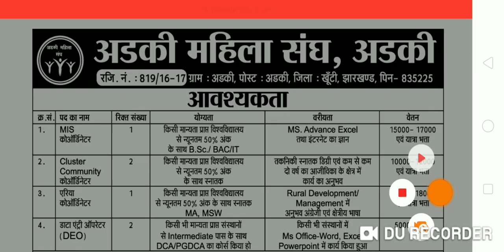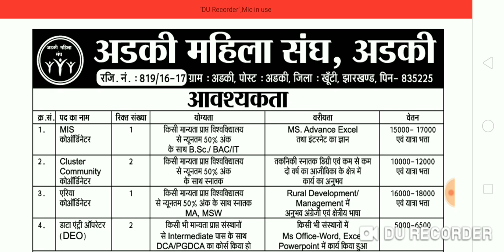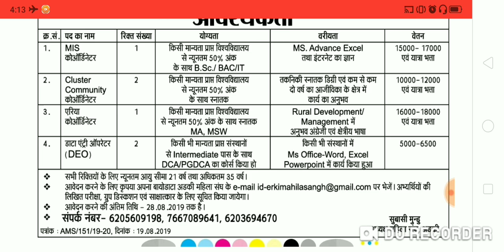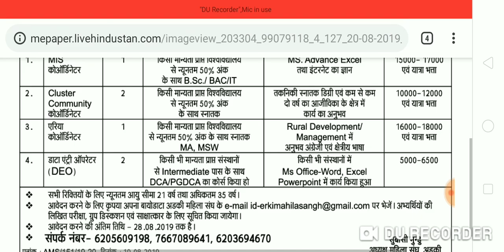नई भर्ती 2019, MIS Coordinator, Community Coordinator,Area Coordinator,DEO, Biodata sent to mail id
Hello Friends,